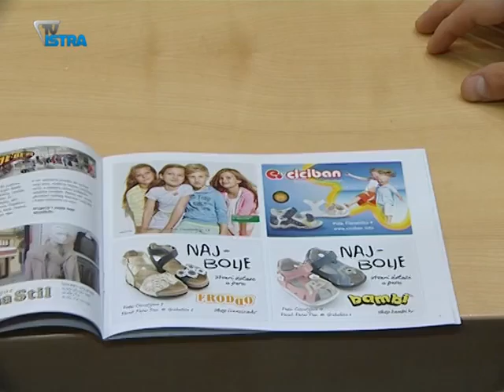Predstavljena brošura 'Shopping in Istria'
U Županijskoj komori Pula danas je predstavljena brošura 'Shopping in Istria', u kojoj je objedinjena ponuda iz djelatnosti trgovine u Istarskoj Županiji. Brošura sadrži 64 oglasa te podatke o 56 poslovna subjekta iz Istre.